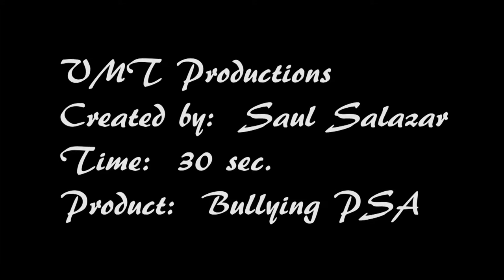Bullying PSA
Created by Saul Salazar